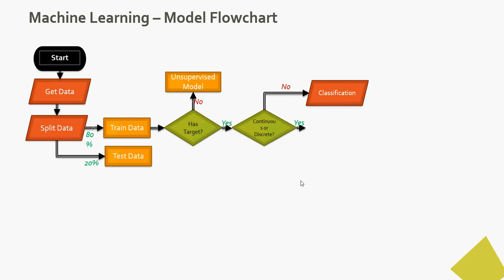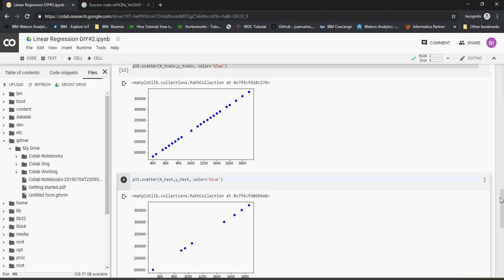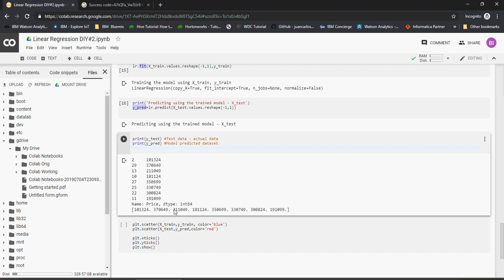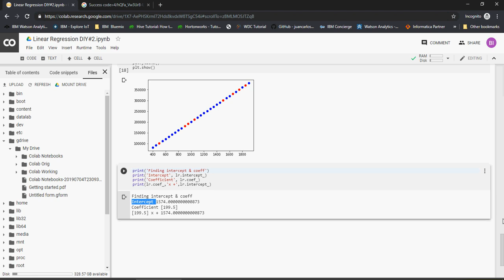ML - Linear Regression Explained with Colab - DIY-5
What is Google Colab? DO IT YOURSELF
google colab do it yourself
Introducing Google Colaboratory for Machine Learning and Deep Learning models.

What is Google Colaboratory? - Getting Started - DIY-1
Accessing google drive files in Google Colab - DIY-2
Machine Learning Flowchart with Colab - DIY-3

Deep Learning Do it yourself